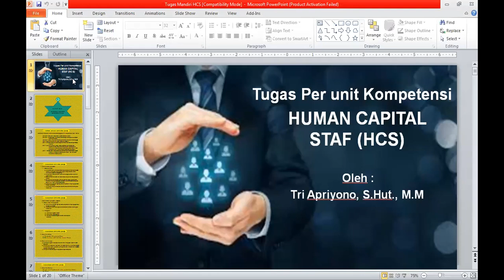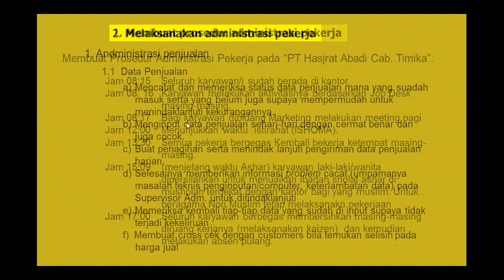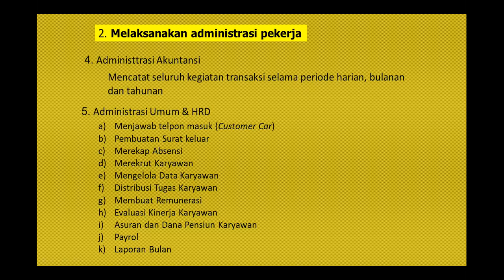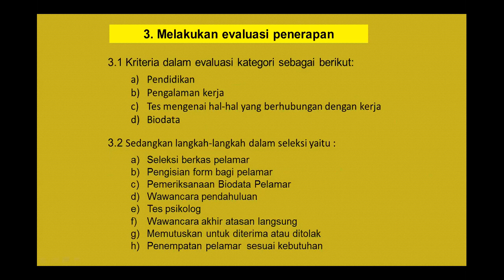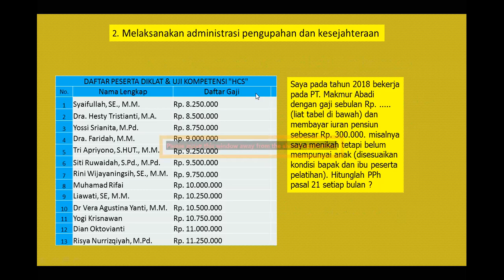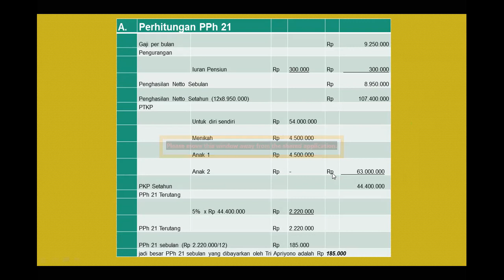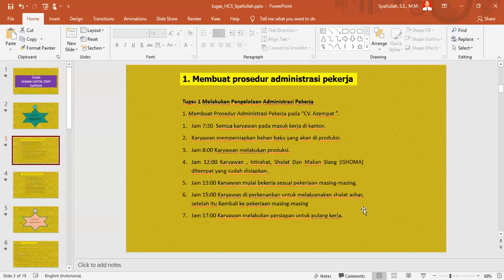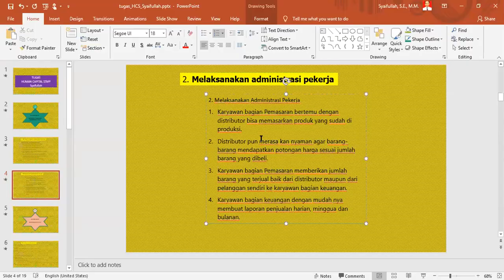(4) Praktik Micro Teaching, 27 Sept. '20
Pengakuan Profesi untuk menuju SDM unggul dan berdaya saing tinggi.